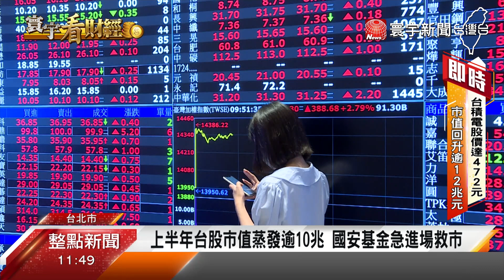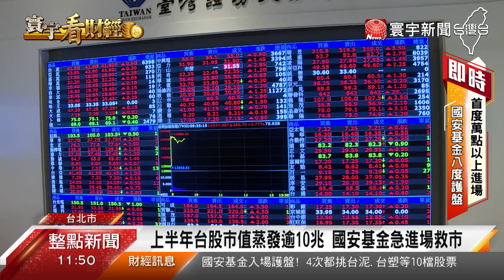國安基金決議護盤！台股站回萬四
13日台北股市一開盤重新站回萬四關卡，盤中一度大漲超過400點，因為國安基金，12日宣布決議進場護盤，但明明前一天召開例會，說沒發現大規模資金挪移，過了一晚政策髮夾彎，其實有5大關鍵因素，包括台股上半年高低點跌幅超過25%，市值蒸發超過10兆， 另外也憂心接下來，美國將公布6月份CPI，屆時通膨現象未緩解，對台股短線都造成壓力。